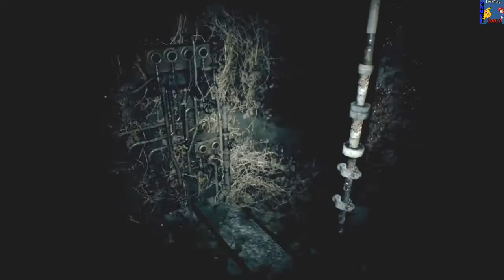Let's play Resident Evil 7 #11: Ich will ẹndlich Mia wieder haben! [FSK 18!!] [Deutsch]/[HD]